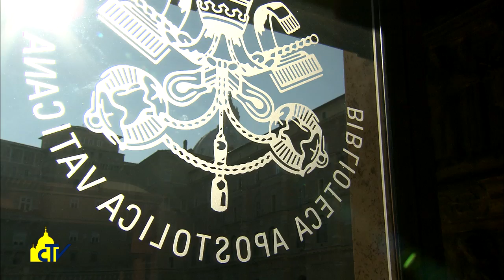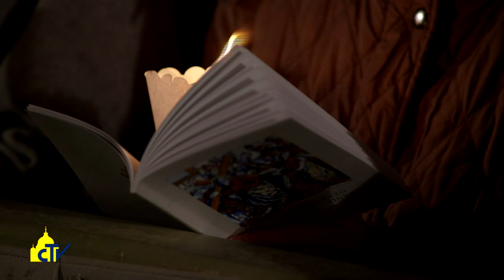La Passione nella musica sacra, 15-04-2017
Dai tesori della tradizione musicale della Chiesa, il direttore della Cappella musicale sistina ha tratto nuovi canti per le celebrazioni del Triduo pasquale del Papa. Monsignor Palombella: me lo chiede il Concilio.